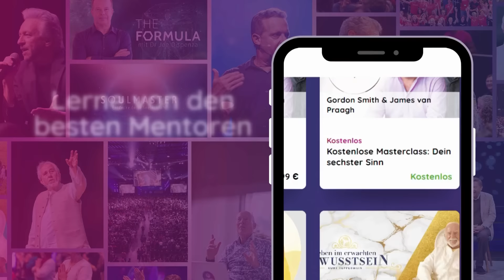11:11 sehen: Ein Weckruf des Universums? | Matías De Stefano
Hast du dich jemals gefragt, warum du ständig 11:11 auf der Uhr siehst? Matias De Stefano enthüllt die schockierende Wahrheit hinter diesem Phänomen. Erfahre, welche tiefere Bedeutung sich hinter diesen Zahlen verbirgt und wie du diese Erkenntnis in deinem Leben nutzen kannst.

Möchtest du weitere inspirierende Videos von Mentoren, kostenlose Beiträge und Lektionen erhalten?